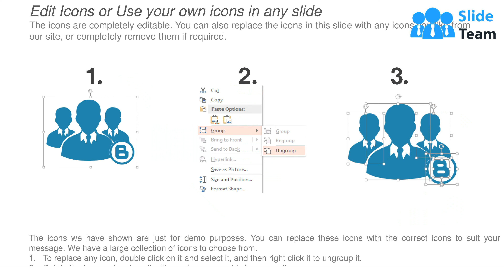Key Metrics Powerpoint Slide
Presenting key metrics powerpoint slide. This is a key metrics powerpoint slide. This is a five stage process. The stages in this process are new customers per month, customer satisfaction, customer retention rate, on time delivery.